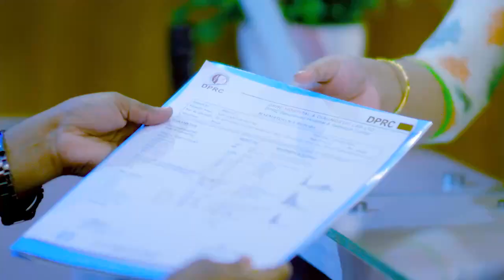কোমর ব্যথা থেকে মুক্ত হয়ে যা বললেন অন্যদের উদ্দেশ্যে | Back Pain, PLID & Disk Prolapse Treatment